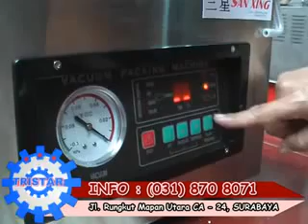Mesin Pengemas Vakum. untuk Makanan Olahan Agar Lebih Awet. Info Harga: 031-8499799.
Toko Mesin Tristar.
Menjual Peralatan Kuliner - Kitchen Equipment - Mesin Teknologi Pangan
Jln. Raya Jemursari 234 & 244.
Surabaya - Indonesia.
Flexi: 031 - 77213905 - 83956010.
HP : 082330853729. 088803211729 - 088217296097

Mesin Pendingin - Pembeku
Chiller - Freezer - Refrigerator - Show Case. Klik:

Mesin & Peralatan Masak.

 belajar masak, sekolah masak, akademi kuliner, culinary academy, pandai masak, jago masak,